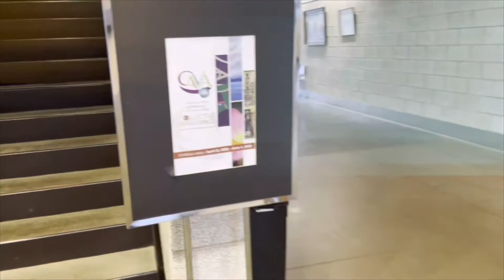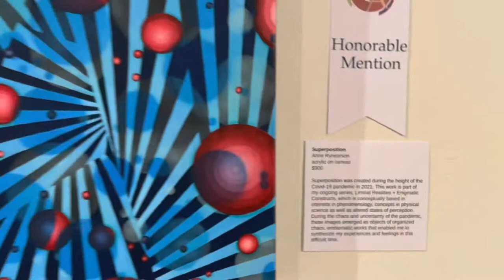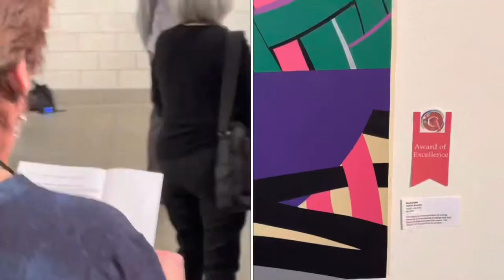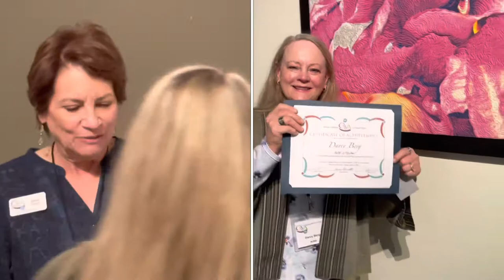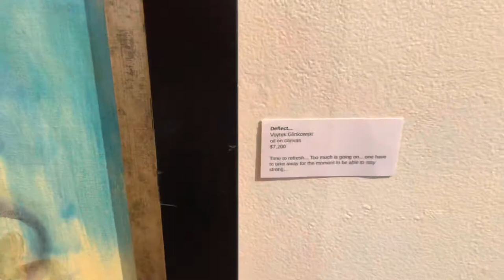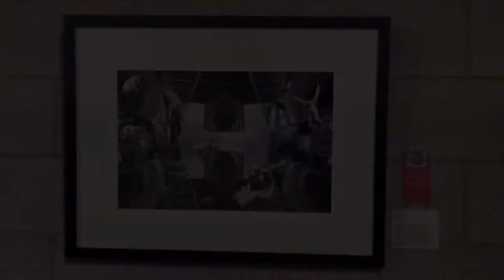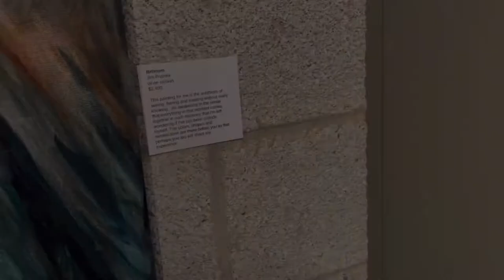CAVA, Art/Opening Reception and Awards Presentation, April 29,2022 At Beverly Art Center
CAVA Art exhibit and Awards night at Beverly Art Center.